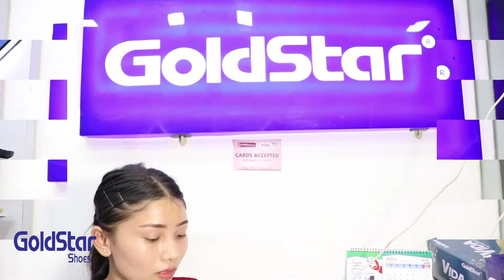GOLD STAR TVC || Everest TV HD || Hanuman Complex Birtamode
Production Of Dreams Production House - 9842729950